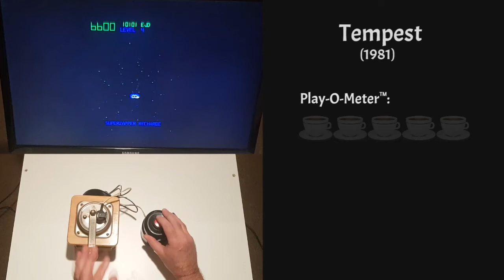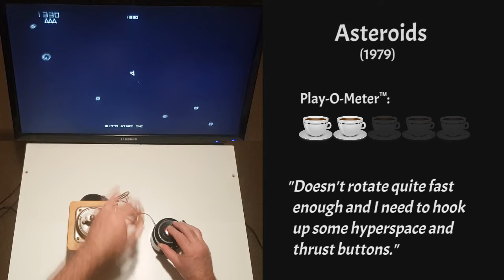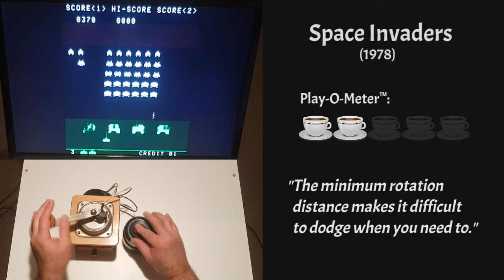Can you play that with a coffee grinder?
Some kind folks suggested some other arcade games to try with my coffee grinder controller (that really needs some oil!) so here's some gameplay and thoughts with:
Tempest, Pang/Buster Bros., Arkanoid, Cameltry, Asteroids, 720°, Wonder Boy, and Space Invaders.